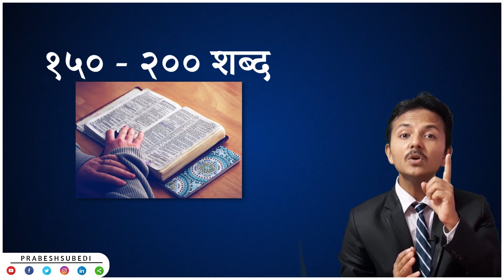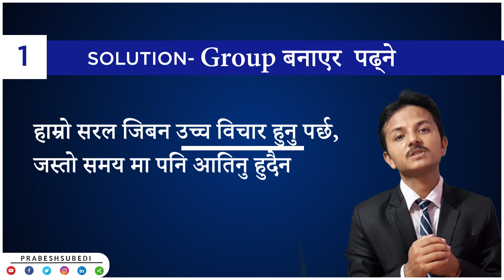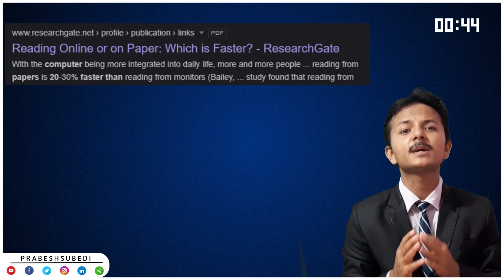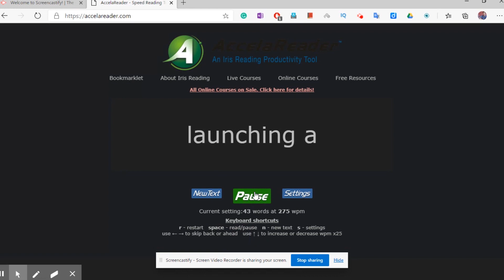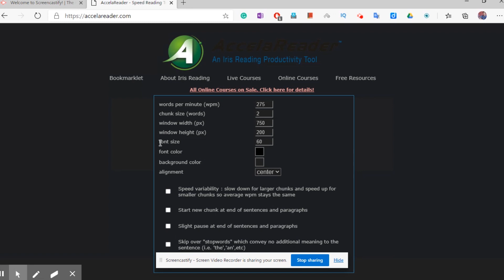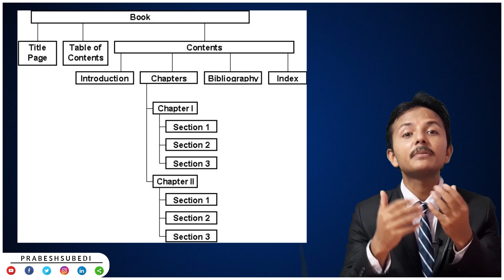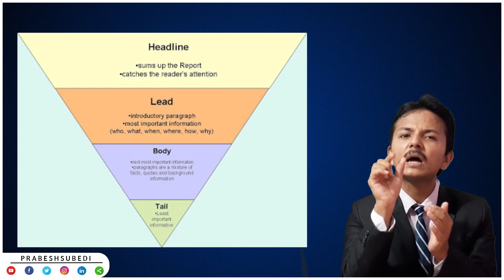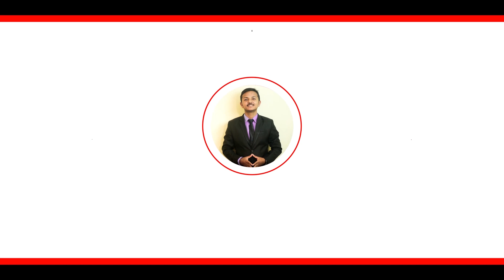How To Study And Memorize For Exam In Nepal | Study Tips In Nepali | Padeko Kura Yad Kasari Garne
Learn "How To Study And Memorize Everything For Exam For Students In Nepal | Best Study Tips In Nepali,padeko kura yad kasari garne,Study tips for students for exams in Nepali,padne kasari,kasari chito padne,How to read faster in Nepali, Arpan sharma study tips for memorizing,SEE Exam,study for exam"

Prabesh Subedi is a trainer and learner.

●Important Notice ▶ Any use of Prabesh Subedi content on any private or commercial channel other then this will be considered as copyrights violation.